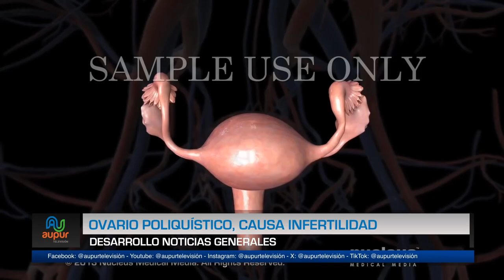Ovario poliquístico, causa infertilidad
Hasta el 70% de las mujeres afectadas por el ovario poliquístico a escala mundial no están diagnosticadas, algo preocupante ya que este es un síndrome que afecta bastante la calidad de vida si no se recibe un tratamiento oportuno. Se determina como una de las principales causas de infertilidad